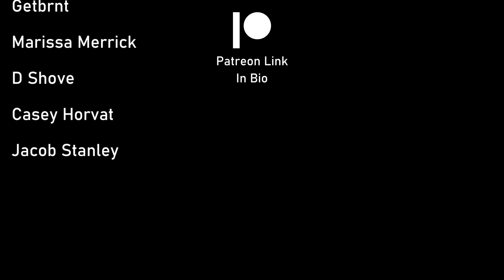Will British Guys Be Impressed by Drake Maye? (FIRST TIME REACTION)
College Football Reaction, with British Guys reacting to a College Football player predicted to be one of the greatest players this season, North Carolina Tar Heels Quarterback, Drake Maye. Join us as we continue this incredible journey into the world of College Football.

Chapters:
Intro: 00:00
Reaction Starts: 00:36